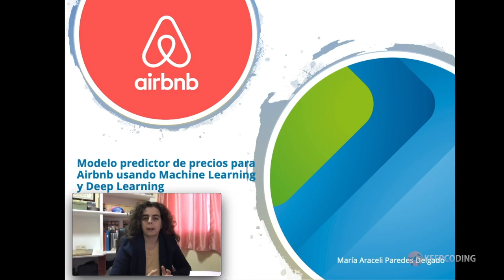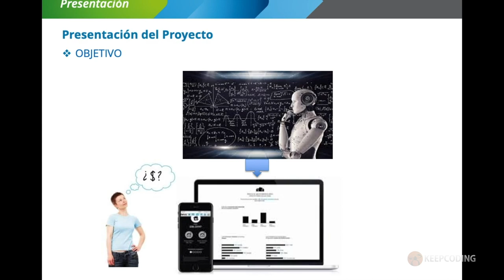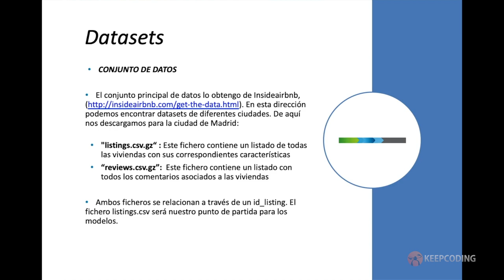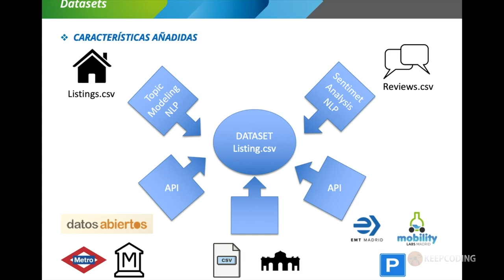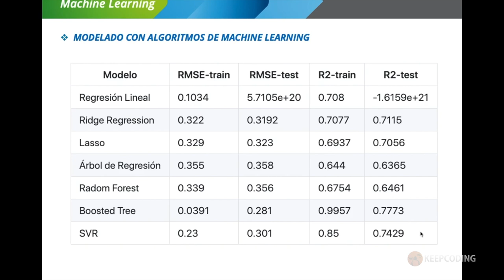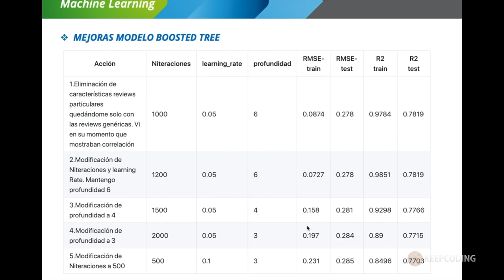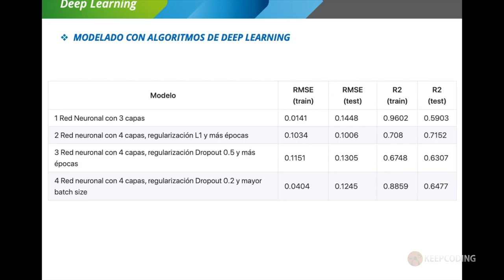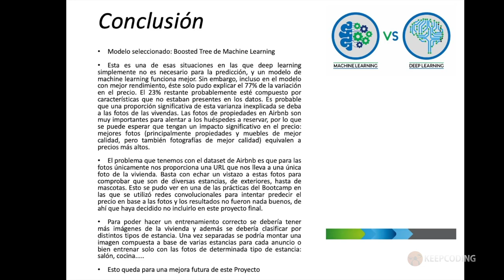"Modelo predictor de precios para Airbnb" - Proyecto Final del Full Stack BD & ML - Mayo 2020